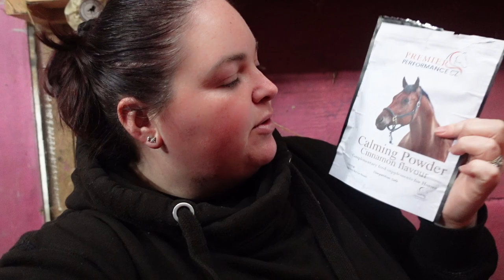TACK UP AND RIDE WITH ME | GoPro vlog | I NEARLY FELL OFF!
Hello to my cobscanclan

Tack up and ride with me for a valentines day hack out on Peps in the sunshine.

Intro image/logo by @atypical.equestrian
Outro image by Katiies Kaptures Equine Photography